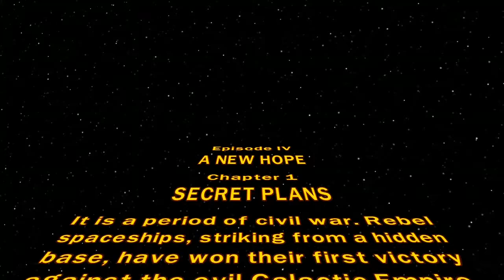LEGO Star Wars The Complete Saga 2022 Episode 1 gameplay Xbox